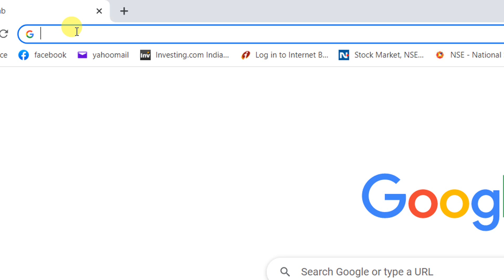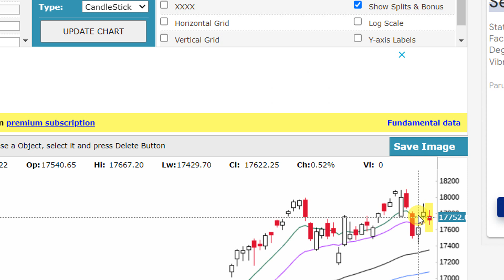MKT IMPORTANT UPDATE AT 3 12 PM